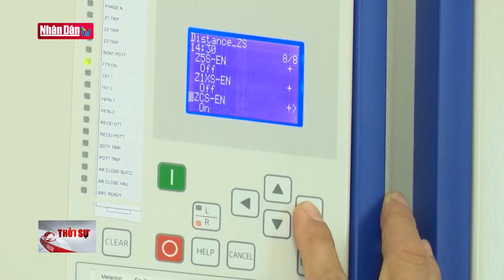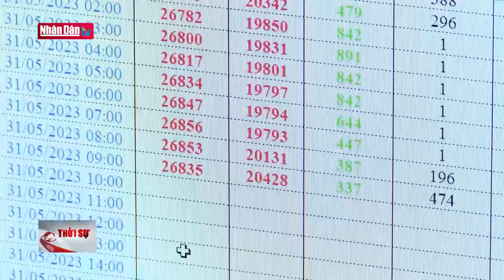Công bố kết luận thanh tra tập đoàn điện lực Việt Nam | Đảng với Dân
Bộ Công thương đã Công bố kết luận thanh tra Tập đoàn Điện lực Việt Nam (EVN) và các đơn vị liên quan. Kết luận thanh tra đã chỉ ra những tồn tại, hạn chế, khuyết điểm, vi phạm trong công tác chỉ đạo, điều hành cung cấp điện giai đoạn 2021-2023.
Kết luận thanh tra chỉ ra Tập đoàn Điện lực Việt Nam (EVN)  chậm đầu tư, hoàn thành nguồn và lưới điện; chậm khắc phục sự cố tổ máy của một số nhà máy nhiệt điện làm giảm khả năng cung cấp điện, làm bị động trong việc chuẩn bị nguồn điện, giảm dự phòng an ninh năng lượng. Ngoài ra, việc điều độ, vận hành hệ thống điện mất cân đối trong huy động các loại hình nguồn điện trong nhiều thời điểm; vi phạm trong chỉ đạo, điều hành, lập lịch, điều độ vận hành hệ thống điện quốc gia mùa khô năm 2023. Cùng đó là để gián đoạn cung ứng điện trên diện rộng, đặc biệt khu vực miền Bắc từ nửa cuối tháng 5 đến trung tuần tháng 6 năm 2023, cắt điện đột ngột, không báo trước, gây bức xúc trong dư luận, ảnh hưởng đến đời sống của người dân, hoạt động sản xuất-kinh doanh và môi trường thu hút đầu tư.
Từ những tồn tại, hạn chế, khuyết điểm, vi phạm nêu trên, Bộ Công Thương yêu cầu Tập đoàn Điện lực Việt Nam, Tập đoàn Dầu khí Việt Nam, Tập đoàn Công nghiệp Than - Khoáng sản Việt Nam và các đơn vị có liên quan nghiêm túc thực hiện các biện pháp trong quản lý và điều hành cung cấp điện nêu tại Kết luận Thanh tra, chủ động khắc phục các tồn tại, hạn chế kịp thời, không để tình trạng thiếu điện, tiết giảm điện trong thời gian tới.